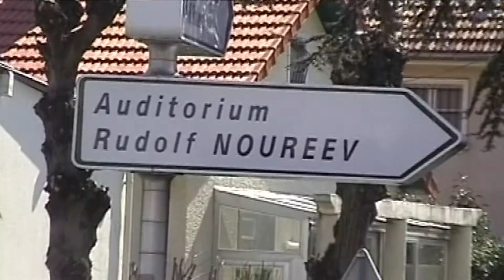"Дон Кихот" в программе Нуриевского фестиваля